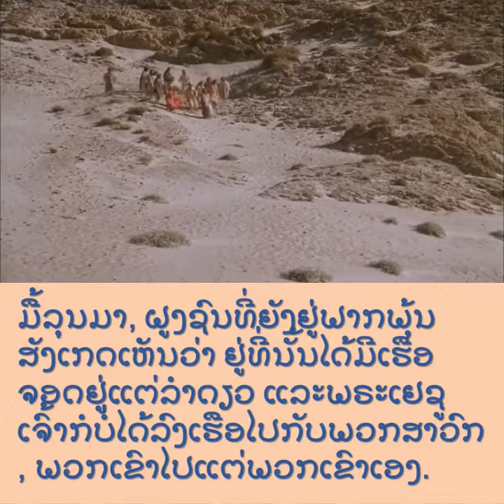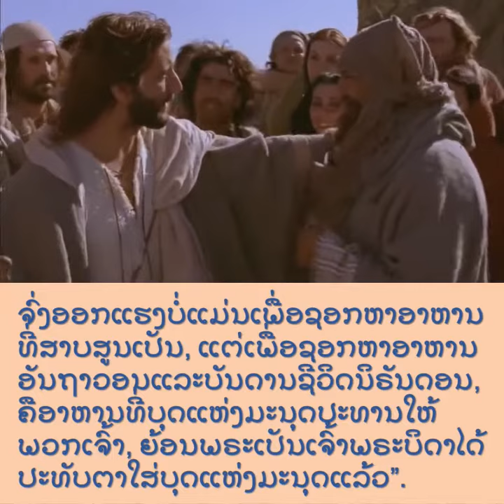ພຣະວໍຣະສານ ໂດຍນັກບຸນຢວງ 6: 22-29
ຫລັງຈາກທີ່ພຣະເຢຊູເຈົ້າ ຊົງທະວີເຂົ້າໜົມປັງ ລ້ຽງເກືອຝູງຊົນຫ້າພັນຄົນກິນອີ່ມ, ພວກສາວົກເຫັນພຣະອົງ ຍ່າງເທິງຫລັງນ້ຳ. ມື້ລຸນມາ, ຝູງຊົນທີ່ຍັງຢູ່ຟາກພຸ້ນ ສັງເກດເຫັນວ່າ ຢູ່ທີ່ນັ້ນໄດ້ມີເຮືອ ຈອດຢູ່ແຕ່ລຳດຽວ ແລະພຣະເຢຊູເຈົ້າ ກໍບໍ່ໄດ້ລົງເຮືອ ໄປກັບພວກສາວົກ, ພວກເຂົາໄປແຕ່ພວກເຂົາເອງ. ແຕ່ມີເຮືອລຳອື່ນ ຈາກເມືອງຕີເບຣີອັດ ມາຈອດຢູ່ໃກ້ບ່ອນພວກເຂົາໄດ້ກິນຂະໜົມປັງ, ເມື່ອພຣະອົງຊົງກ່າວສົມມະນາພຣະຄຸນແລ້ວ. ເມື່ອເຫັນວ່າ ທັງ ພຣະເຢຊູ ແລະພວກສາວົກ ກໍບໍ່ຢູ່ທີ່ນັ້ນ, ພວກເຂົາຈຶ່ງພາກັນລົງເຮືອ ຂ້າມໄປເມືອງກາຟາກນາອຸມເພື່ອຊອກຫາພຣະອົງ. ພໍ້ພຣະອົງຢູ່ຟາກພຸ້ນແລ້ວ, ພວກເຂົາຈຶ່ງທູນວ່າ: “ພຣະອາຈານມາຮອດບ່ອນນີ້ແຕ່ເວລາໃດ?” ພຣະເຢຊູເຈົ້າຕອບວ່າ: “ເຮົາບອກພວກເຈົ້າເປັນຄວາມຈິງວ່າ: ພວກເຈົ້າຊອກຫາເຮົາ, ບໍ່ແມ່ນຍ້ອນໄດ້ເຫັນອັດສະຈັນ, ແຕ່ຍ້ອນໄດ້ກິນຂະໜົມປັງ ຈົນອີ່ມເທົ່ານັ້ນ. ຈົ່ງອອກແຮງ ບໍ່ແມ່ນເພື່ອຊອກຫາອາຫານ ທີ່ສາບສູນເປັນ, ແຕ່ເພື່ອຊອກຫາອາຫານ ອັນຖາວອນ ແລະບັນດານຊີວິດນິຣັນດອນ, ຄື ອາຫານ: ທີ່ບຸດແຫ່ງມະນຸດ ປະທານໃຫ້ພວກເຈົ້າ, ຍ້ອນພຣະເປັນເຈົ້າ ພຣະບິດາໄດ້ປະທັບຕາ ໃສ່ບຸດແຫ່ງມະນຸດແລ້ວ”. ພວກເຂົາທູນວ່າ: “ພວກຂ້າພະເຈົ້າ ຕ້ອງເຮັດແນວໃດ ເພື່ອກະທຳວຽກການຂອງພຣະເປັນເຈົ້າ?” ພຣະເຢຊູເຈົ້າຕອບວ່າ: “ວຽກການຂອງພຣະເປັນເຈົ້າ ຄື ໃຫ້ພວກເຈົ້າເຊື່ອເຖິງ ຜູ້ທີ່ພຣະອົງໄດ້ຊົງໃຊ້ມາ.”